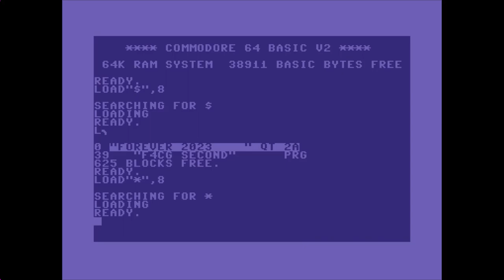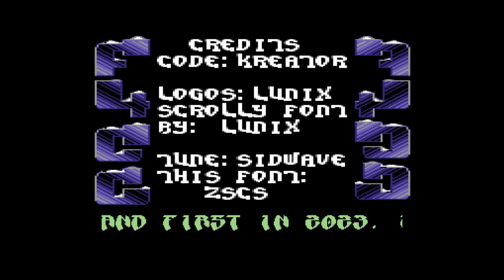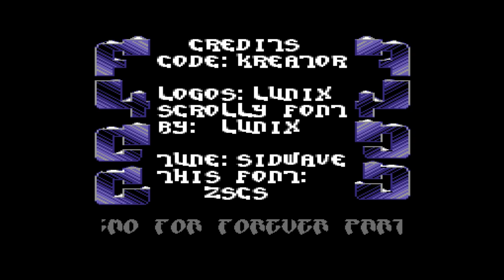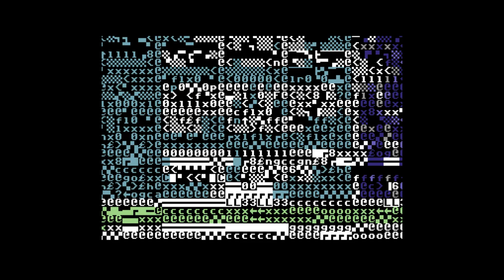F4CG second by Fantastic 4 Cracking Group (C64 Demo) 2023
Place #2 at Demo Competition at FOReVER 2023 - ROBOT

Code by Kreator
Graphics by luNix
Charset by luNix

«·´¨*·.¸¸.«·.(   Download   ).·».¸¸.·*¨`·»